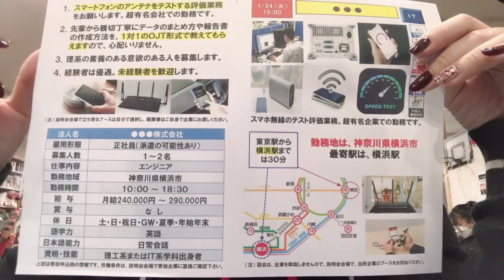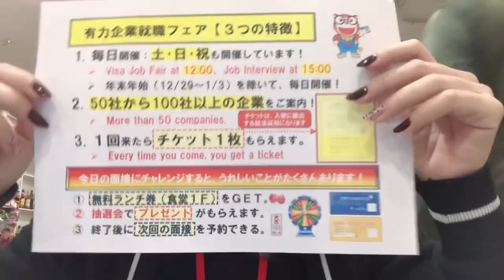1/24(15:00) Job IT làm việc tại Kanagawa. Lương 24~29man